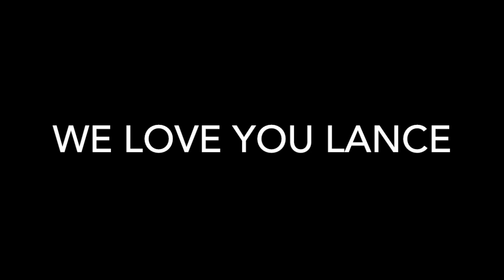Twilight Cafe and Bar 2-9-20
Mom's Mad, The Decliners, The Misfortunes of Mr. Teal, Tanked, Broken Bodies, Tiger Touch and Murderbait